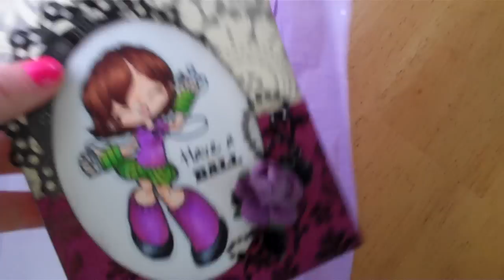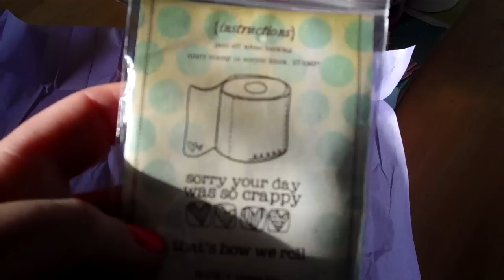Surprise Rak from Sweetie Pie JoBoogie!!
What a pleasant surprise. U dont know how nice this was!!! Thank u sooo much Jo! Hugs~Mel